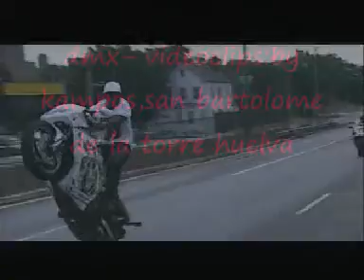dmx-videoclips, temazo hip hop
esto es un temazo de dmx